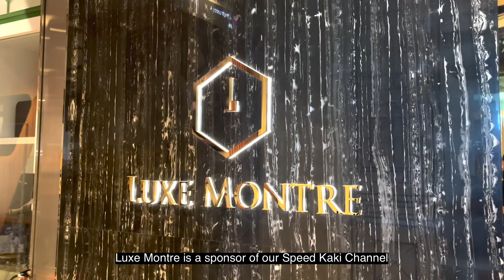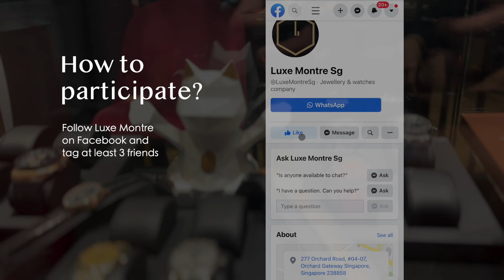HAPPY ANNIVERSARY TO LUXE MONTRE!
✨ 𝐖𝐢𝐧 𝐀 𝐒𝐮𝐧𝐬𝐞𝐭 𝐂𝐫𝐮𝐢𝐬𝐞 𝐃𝐢𝐧𝐧𝐞𝐫 𝐅𝐨𝐫 𝟐 𝐏𝐚𝐱  🌄🚢

or walk away with a brown leatherette travel roll case or a beautiful single watch winder.

STEPS TO WIN:

1️⃣ LIKE Luxe Montre Sg on Facebook and tag 3 friends or more under the comment section.

3️⃣ In their Telegram Channel, send your most creative best wishes under "Be My Valentine" campaign post!

🎉 𝙃𝘼𝙋𝙋𝙔 𝘽𝙄𝙍𝙏𝙃𝘿𝘼𝙔 𝙏𝙊 𝙇𝙐𝙓𝙀 𝙈𝙊𝙉𝙏𝙍𝙀!🎊